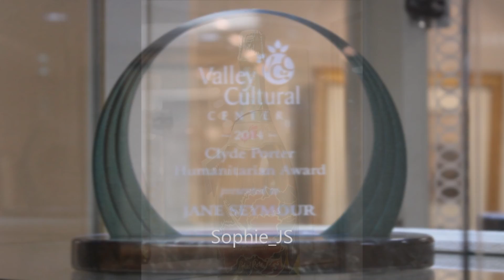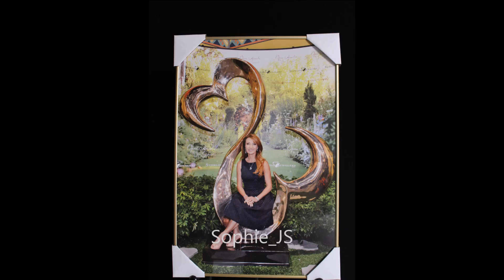Jane Seymour... Meeting at her Art and Design Center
Meeting with Jane Seymour and International fans (Friday, May 8th 2015)